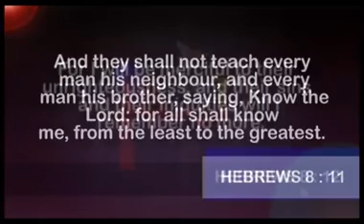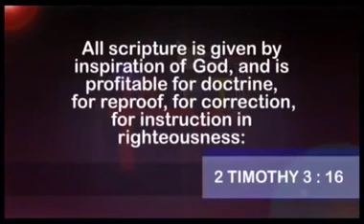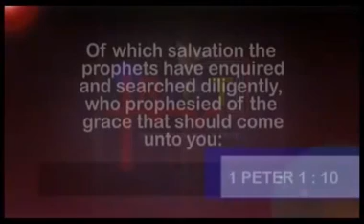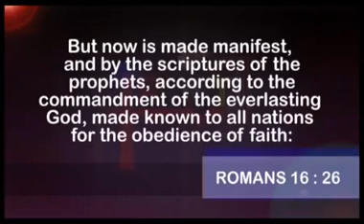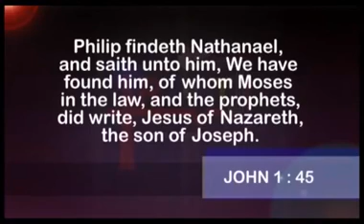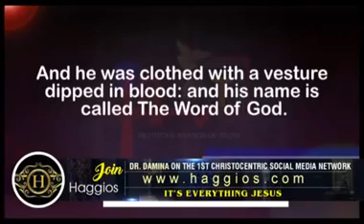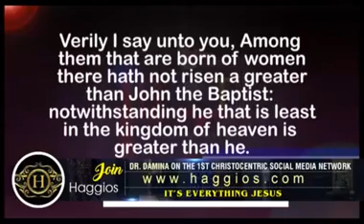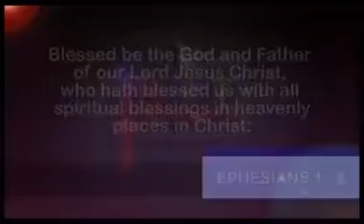Dr Abel Damina The Old and the New Covenant in Christ Part 4